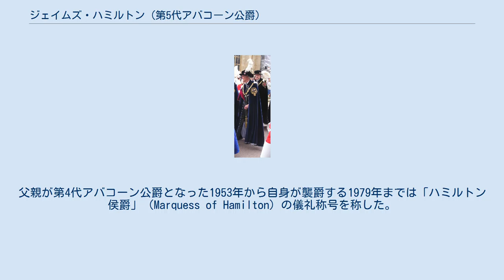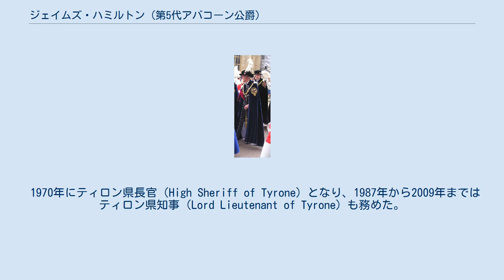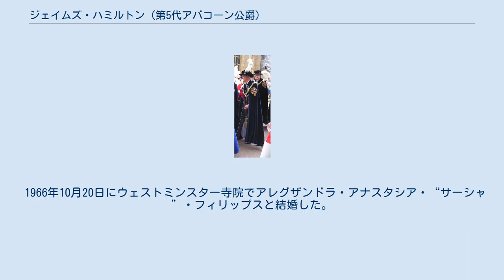ジェイムズ・ハミルトン (第5代アバコーン公爵)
ファーマナ県選出のイギリス庶民院議員_(1922年-)
ティロン県選出のイギリス庶民院議員_(1922年-)
5代アバコーン公（アラン・ウォーレン (写真家)撮影） 第5代アバコーン公爵ジェイムズ・ハミルトン（英: James Hamilton, 5th Duke of Abercorn, KG、1934年7月4日 - ）は、イギリスの貴族、政治家。
 襲爵前にアルスター統一党所属の庶民院議員を2期務め、後に王室家政長官（Lord Steward; 王室家令長）に任命された。
 ハミルトン侯爵ジェイムズ・ハミルトンの長男（第2子）としてロンドンで生まれる。
母親のキャスリーン・ハミルトンはクリントン子爵ヘンリー・クリントン（第4代アーン伯爵ジョン・クリントンの長男で第5代アーン伯爵ジョン・クリントンの父）の娘。
父親が第4代アバコーン公爵となった1953年から自身が襲爵する1979年までは「ハミルトン侯爵」（Marquess of Hamilton）の儀礼称号を称した。
 イートン・カレッジを経てイギリス王立農業大学（Royal Agricultural College）で学び、1952年にグレナディアガーズに入隊。
1964年イギリス総選挙にロバート・グローヴナー卿（後の第5代ウェストミンスター公爵）の後継としてファーマナ・アンド・サウス・ティロン選挙区から立候補、政界入り。
以後1970年イギリス総選挙で落選するまでアルスター統一党所属の庶民院議員。
1979年に父親の死去により爵位を相続、グレートブリテン貴族「アバコーン侯爵」として貴族院に議席を得る。
貴族院改革のあった1999年11月11日まで在職した。
 1970年にティロン県長官（High Sheriff of Tyrone）となり、1987年から2009年まではティロン県知事（Lord Lieutenant of Tyrone）も務めた。
1999年、ガーター勲章を受勲。
2000年から2008年までアイリッシュガーズの名誉職の隊長に任じられており、加えて2001年から2009年まで王室家政長官の職にあった。
 2012年10月17日からガーター騎士団長に就任した。
 アバコーンは15,000エーカー（61平方キロメートル）以上の土地を所有するアイルランド島最大の地主の一人であり、北アイルランド・ティロン県ニュータウンスチュワートのバロンズコートを邸宅としている。
 2006年6月19日、ガーター・セレモニーでセント・ジョージ・チャペルへ向かうガーター騎士団員アバコーン公爵（後方の人物）。
手前の人物はアンソニー・アクランド。
 1979年6月4日の父ジェイムズ・ハミルトンの死により以下の爵位を継承した。
 1966年10月20日にウェストミンスター寺院でアレグザンドラ・アナスタシア・“サーシャ”・フィリップスと結婚した。
彼女の妹ナタリアは第6代ウェストミンスター公爵ジェラルド・グローヴナーの夫人となっている。
 夫婦の間には2男1女が生まれている。